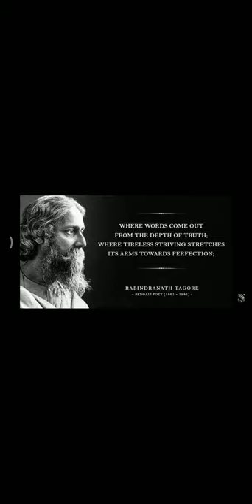Motivationalspeech RabindranathTagore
motivational speech by Rabindranath Tagore